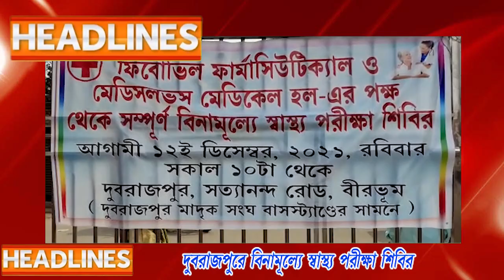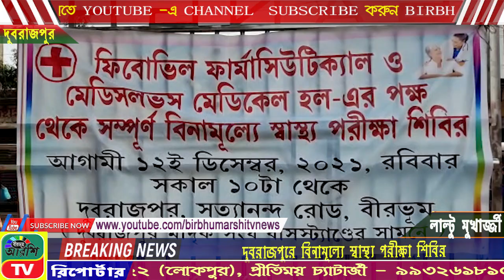BIRBHUM ARSHI TV NEWS NO 1 ONLINE CHANNEL 12.12.2021